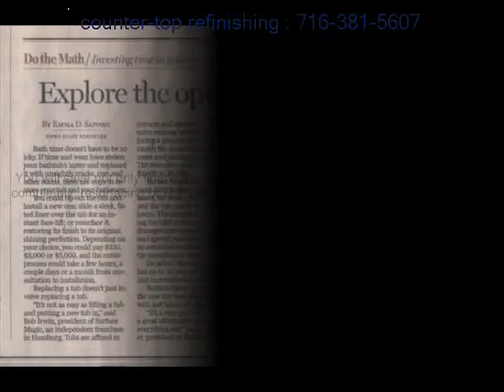Depew tub insert